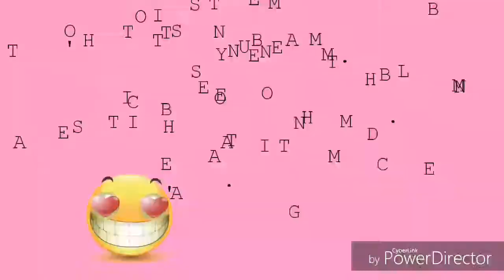Single mom everyday hair routiue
This is my everyday hair routiue. When I can be bothered to do it lol.

About me💜💜
I'm a single mom to 3 girls-(4,2 & 7 month old).
I was born and raised in South Wales. I upload videos on a Monday, Wednesday and Friday, and sometimes upload bonus videos if I got time and or inspiration. I do a wide variety of videos-vlogs, hauls,  mammy and much more.